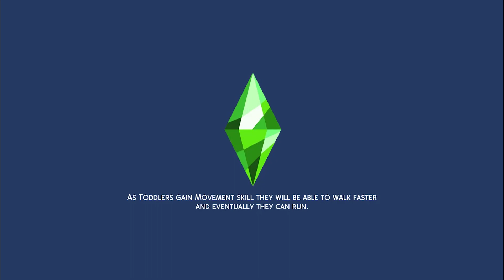New in Town | Farrah Nouvel | Super Friend | EP # 3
Hello simmers!
Join me in completing the New in Town scenario with Farrah Nouvel. We will be completing the goals of Friend of the World.

Embracing the sky (for intro and outro)

Screen Recording: OBS Studio
Editing: Adobe Premier Pro
Intro & Outro visuals: Canva & Adobe Premier Pro